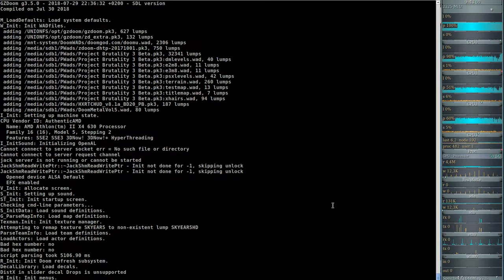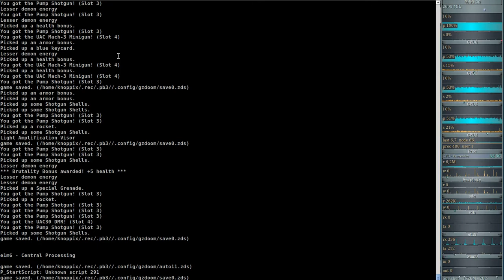Project Brutality 3.0 - Ultimate Doom (gzdoom) E1M5 - Phobos Lab